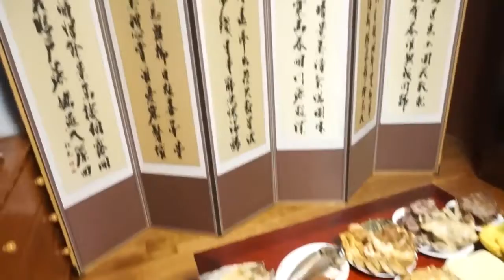[VLOG*브이로그] 코스프레 의상제작자의 설날은?! 보석십자수 알까기(?) & 인형 메이크업 놀이~*^^*/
이 영상 보시는 모든 분들 새해 복 많이 받으세요!! :)